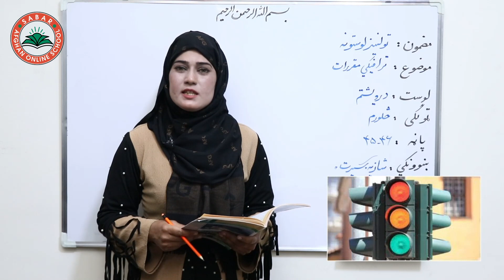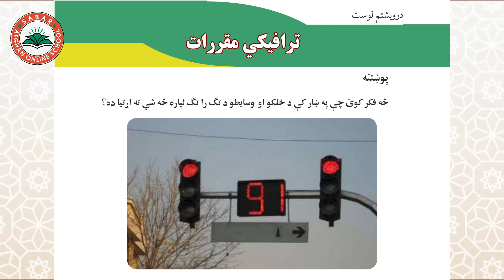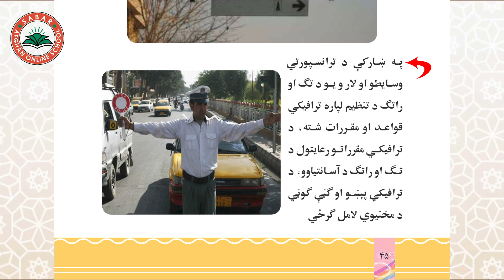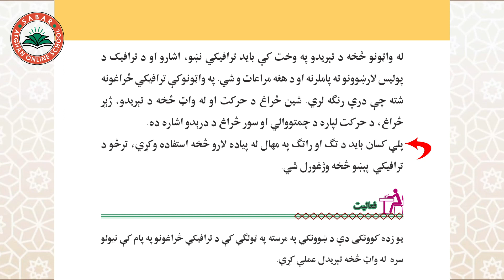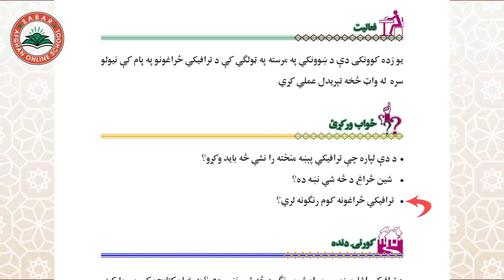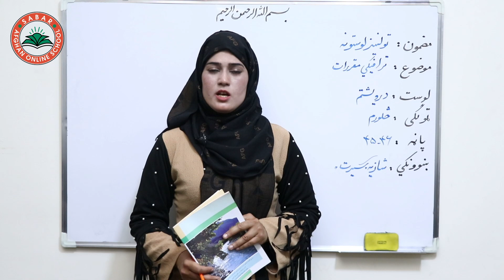Class 4 - life skill | Traffic regulations - Lesson 23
Traffic regulations,
 ترافیکی مقررات ,
مقررات ترافیکی ,

Class 4 _  lesson 23 _  Life skills  / د ژوند مهارتونه  ـ   لوست   23 -  څلورم ټولګی

د صبار_افغان_آنلاین_ښونځی